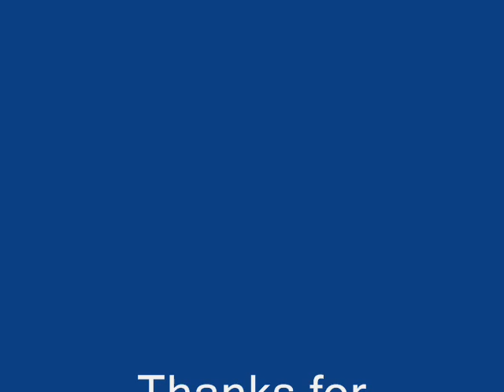Allegro in D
Pioneer Middle School's Chamber Orchestra of 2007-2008 plays Allegro in D by Vivaldi/Frackenpohl. Enjoy